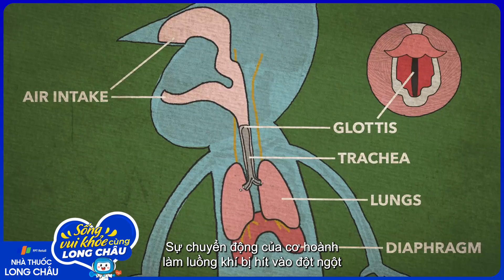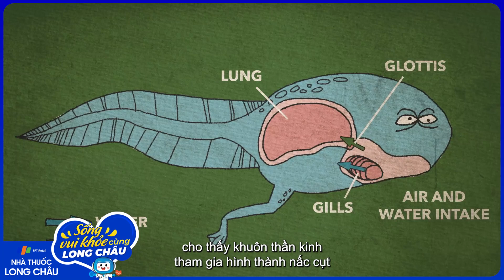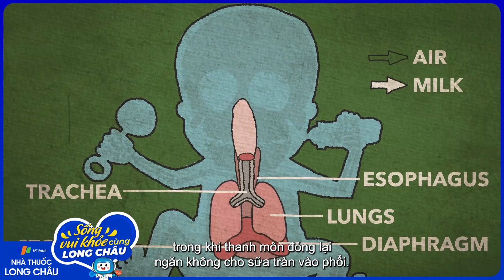Tại sao chúng ta lại bị nấc cụt? | Nhà Thuốc FPT Long Châu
Nguồn: TED-Ed

Tại sao nấc cụt lại xảy ra? Nấc cụt xảy ra do sự co thắt không tự chủ, không liên tục của cơ hoành và cơ liên sườn. Nếu có tác nhân nào đó kích thích cơ hoành gây co thắt, khiến không khí đi vào cổ họng và đập vào thanh quản. Lúc đó, dây thanh quản đóng lại đột ngột và tạo ra âm thanh “hic”